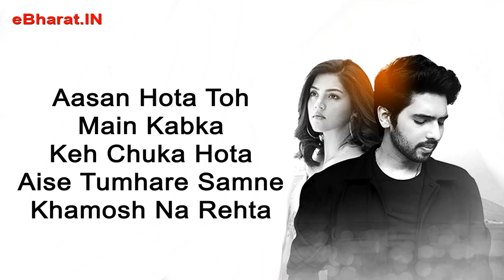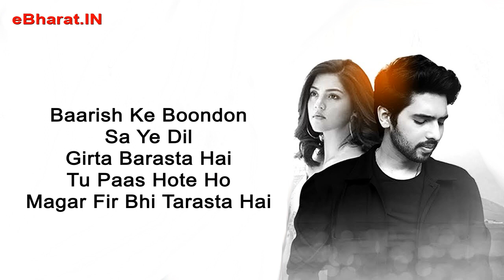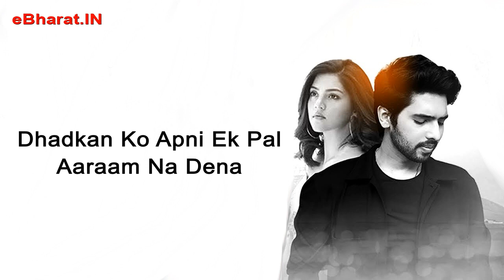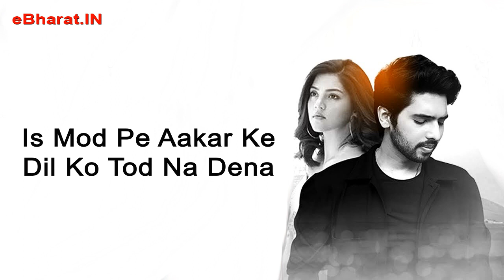Zara Thehro Lyrics | Armaan Malik, Tulsi Kumar | Amaal Mallik |Rashmi V| Mehreen Pirzada| Bhushan K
This song is sung by Amaal Mallik, Armaan Malik, Tulsi Kumar. Music is composed by Amaal Mallik, Armaan Malik. This song from the album/movie – Zara Thehro

Song: Zara Thehro (hindi)
Song Duration: 03:57)
Album:Zara Thehro
Year: 2020
Singers: Amaal Mallik, Armaan Malik, Tulsi Kumar
Lyrics: Rashmi-Virag
Label: T-Series

Zara Thehro Lyrics:

zaraa tehro zaraa baitho kerani hain baathen
paas aao aur thoda sard hain raatein

aasaan hota to main kab ka kah chukaa hota
aise tumhaare saamne khamosh naa rahata

meri aankhon mein saanson mein pehle bhee ye kaab chalta raha
teri neendon mein chupake se jaane se jaane kyun dartaa raha

baarish kee buundon sa ye dil girtaa-barasata hai
tum paas hote ho magar fir bhee tarasata hai

tumko paanaa chaahatee hai meri barasaatein

koyi aaye naa jae naa aao naa aisee jagah pe le chaluun
haan jahaan vaqt hamaaraa rukaa ho aur main apanae dil kee kahoon

dhadakan ko apanee ek pal aaraam naa denaa
Is mod pe aakar ke dil ko tod na dena

zaraa tehro zaraa baitho kerani hai baathen
aur thodee der chalne do mulaaqaatein
ho